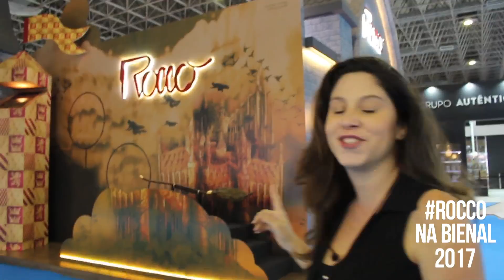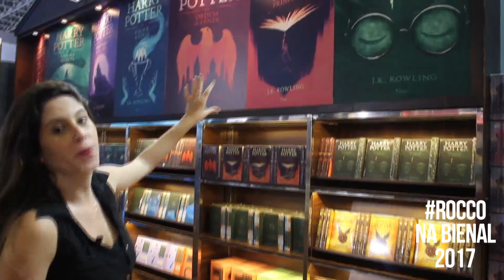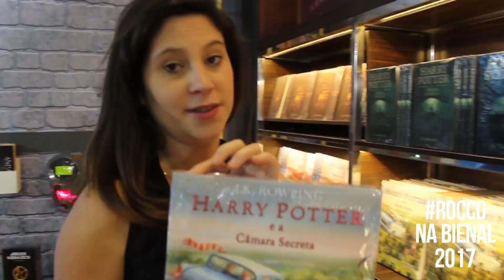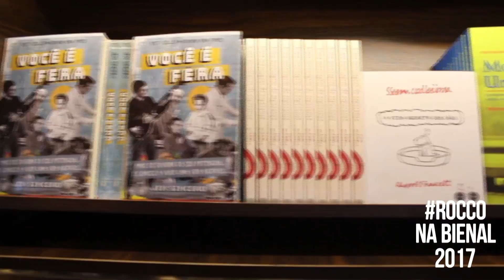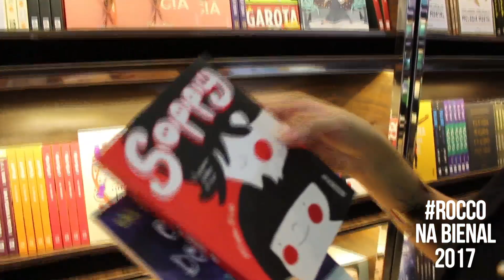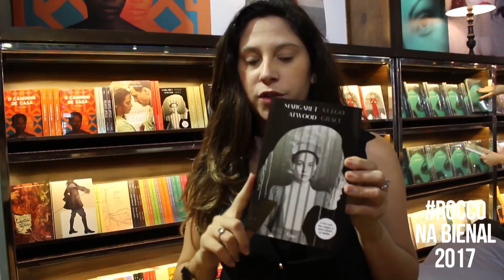Tour pelo nosso estande na Bienal do Livro do Rio 2017!!!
Vem dar um passeio com a gente pelo nosso estande na Bienal do Rio!
Fizemos um tour completo pra vocês conhecerem o nosso espaço no evento!

Edição de vídeo: Rafaela Gama